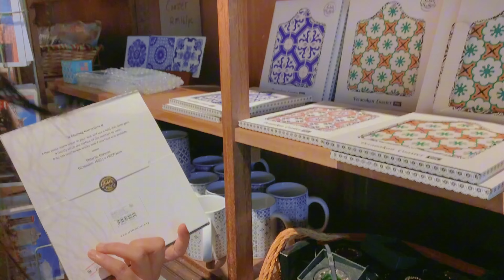Marie berkelana ke Melaka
Aktiviti:
• Sarapan Pagi di Sayyid Antique & Cafe
• Pasar Karat di Jonker Walk (Setiap Ahad)
• Berjalan sekitar Menara Jam Tan Beng Swee, Stadthuys, A Famosa
• Melihat panorama Melaka dari Menara Taming Sari - RM17
• Makan Tengah Hari di Old Mark Cafe
• Jalan Jalan Jonker Walk - Jumbo Art, Curious Baker, Limau Limau Cafe, Art Market dll
• Medan Samudera - membeli cenderahati dan cenderamata
• Crazy Racing Melaka bersebelahan Pantai Klebang - RM40 Go Kart single selama 10 minit
• Pantai Klebang - Pertunjukan Api
• Asia Euro Park